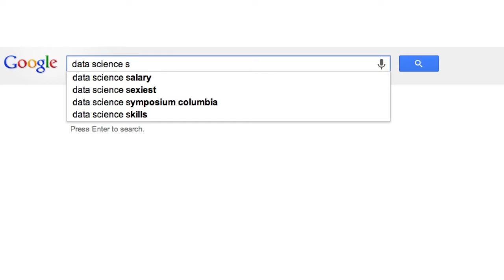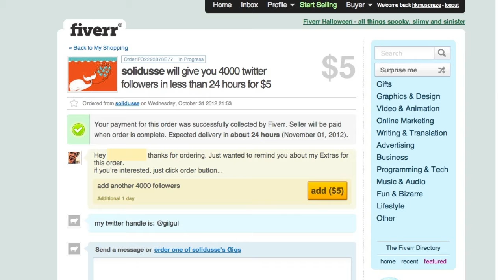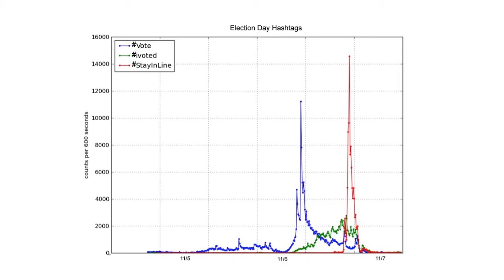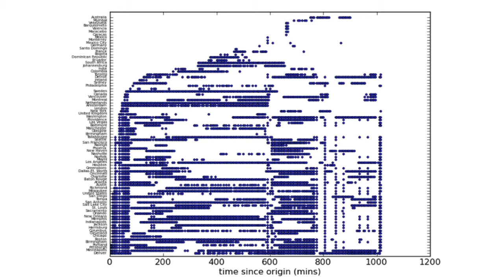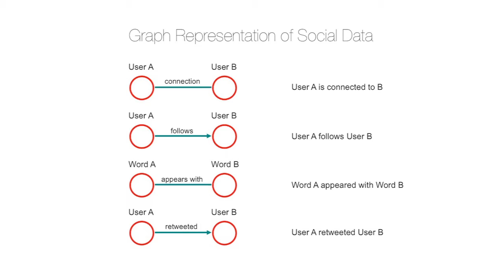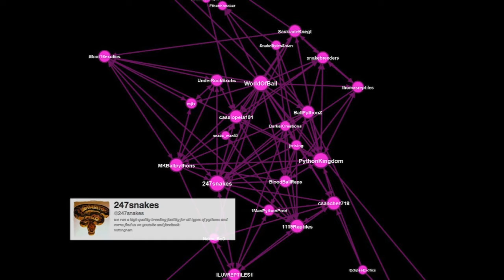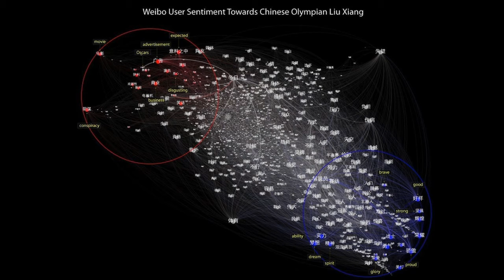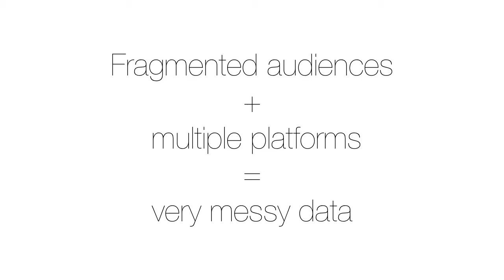Data Science of Messy Metrics: Gilad Lotan at TEDxPoynterInstitute